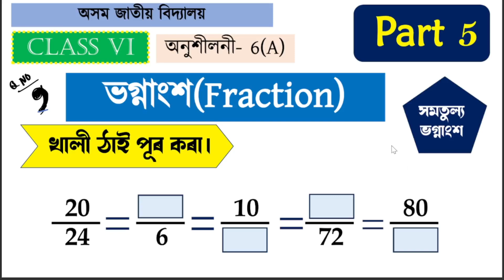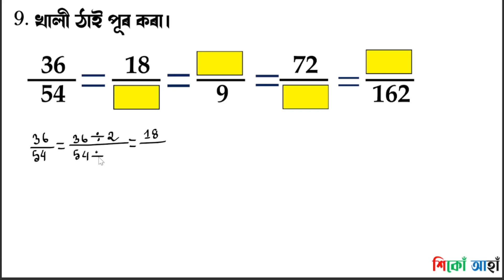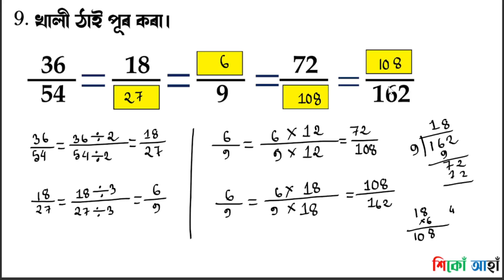CLASS 6 MATHS FRACTION ৷ ষষ্ঠ শ্ৰেণীৰ ভগ্নাংশ ৷ Fill in the Blanks ৷ Xiku Aahaa with Bhairab Sir